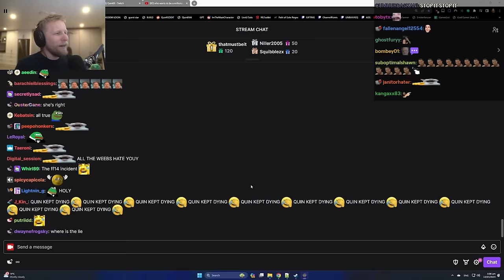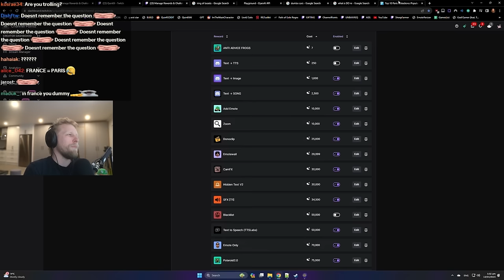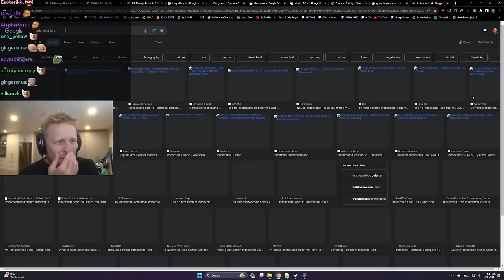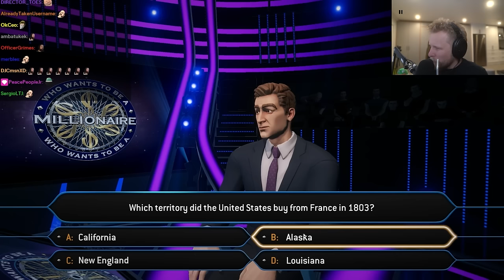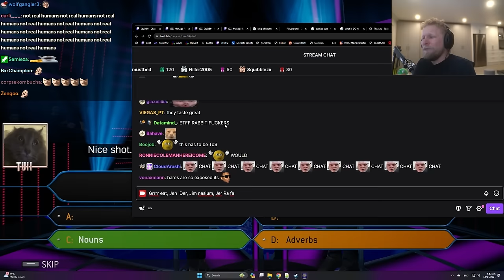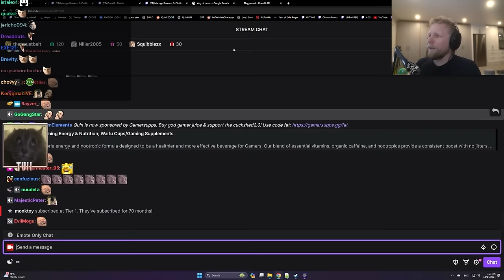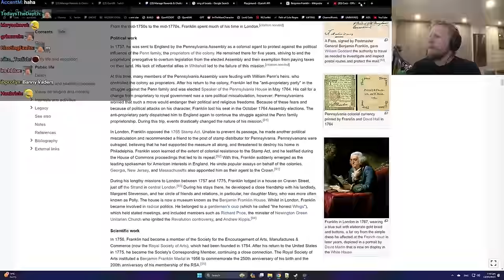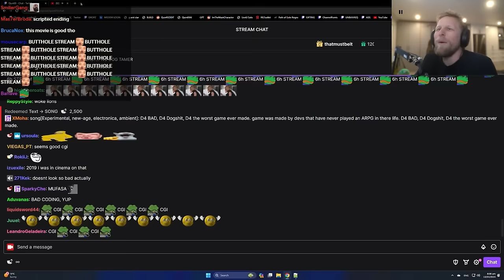Quin Returns to Who Wants To Be A Millionaire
Quin returns to destroy Who Wants to Be A Millionaire

Quin69 Clips ►   @Quin69ClipsTV